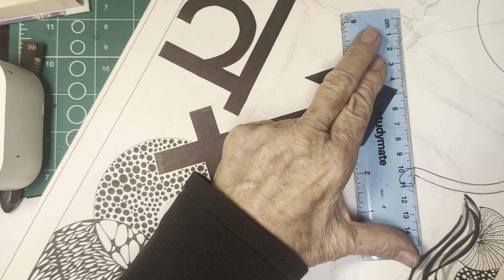Zen drawing Star Sign Sagittarius ♐️ 5